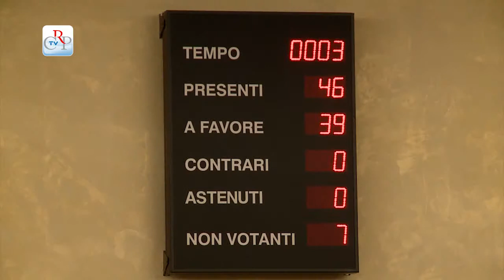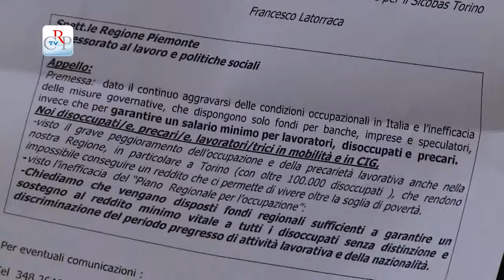CrpTv n.18 del 01 Agosto 2014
L’Assemblea approva la variazione di bilancio e due atti di indirizzo
Delegazioni ricevute
Riunione della prima Commissione
Il Consiglio delle autonomie locali sulla riforma delle Atc

Il Consiglio regionale nella seduta del 29 luglio ha approvato la variazione al bilancio 2014. L’Assemblea ha poi discusso e votato due atti di indirizzo.

PRIMO PIANO

01) Conferenza dei capigruppo
La conferenza dei capigruppo ha definito il calendario dei lavori delle Commissioni per la prima settimana di agosto e si riunirà nei primi giorni di settembre per stabilire gli argomenti da trattare nella prima seduta del Consiglio regionale dopo la pausa estiva

02) Approvata la variazione di bilancio
Con 39 voti favorevoli e 7 non votanti del gruppo consiliare del Movimento 5 Stelle il Consiglio regionale ha approvato, il 29 luglio, la variazione al bilancio di previsione 2014. Il provvedimento, è stato illustrato in Aula dai relatori di maggioranza Valter Ottria (Pd) e di opposizione Davide Bono (M5S). La variazione prevede 779 milioni di euro in più di quanto iscritto nel bilancio di previsione, per il pagamento dei debiti degli enti del servizio sanitario nazionale.

03) Due atti di indirizzo
Nella stessa seduta l’Assemblea ha approvato due atti di indirizzo. All’unanimità, l’ordine del giorno, presentato da Francesca Frediani (M5S), che sollecita un intervento della Regione a favore dello stabilimento Vertek di Condove (To). A larga maggioranza la mozione, primo firmatario Domenico Rossi (Pd), che impegna la Giunta regionale ad aderire all’associazione Avviso pubblico Enti locali e Regioni per la formazione civile contro le mafie, sottoscrivendone l’Atto costitutivo, lo Statuto e la Carta d’intenti.

04) Delegazioni ricevute
Il 29 luglio sono state ricevute a Palazzo Lascaris, dal vicepresidente del Consiglio regionale Nino Boeti con numerosi consiglieri regionali e assessori, due delegazioni. La prima del Comitato Difesa Ferrovie locali di Cuneo, che chiede la manutenzione della linea Cuneo-Nizza e il potenziamento della Torino-Cuneo-Ventimiglia. La seconda del Sindacato intercategoriale Cobas per un sostegno al reddito dei disoccupati.

05) Riunione della prima Commissione
In prima Commissione, bilancio e patrimonio, il vicepresidente della Giunta regionale ha spiegato lo situazione del Palazzo unico della Regione, un'opera di 42 piani che dovrebbe centrare l'obiettivo di far risparmiare l'Ente regionale, che attualmente ha i suoi uffici sparsi in una quindicina di sedi, quasi tutte in locazione. Approvata anche la variazione di bilancio, poi approdata in Aula nella seduta del 29 luglio.
[interviste a Elvio Rostagno (Pd) e Gian Luca Vignale (Fi), vicepresidenti Commissione]

06) Parere del Cal su riforma Atc
Sindaci e amministratori locali hanno affrontato il tema del riordino delle Agenzie territoriali per la casa e, al termine dell’incontro il Consiglio delle Autonomie Locali presieduto da Bruna Sibille, ha dato parere favorevole al disegno di legge in materia. Alla determinazione finale è stata allegata la relazione presentata dall'Anci (Associazione Nazionale Comuni Italiani).